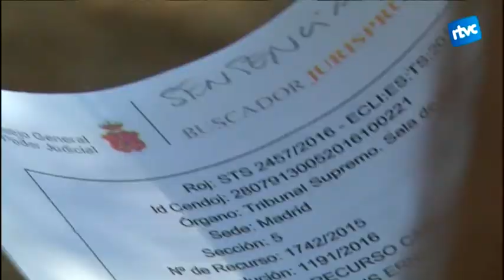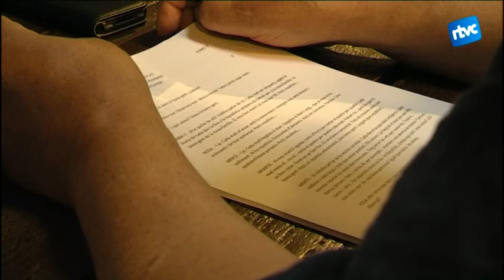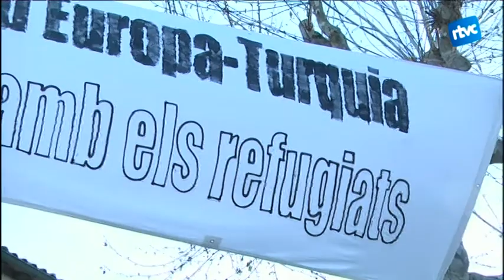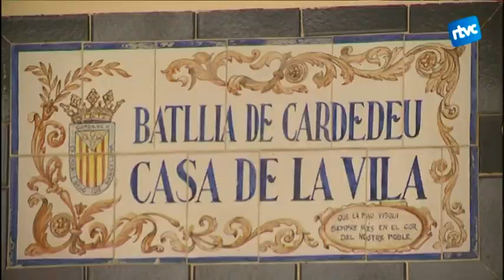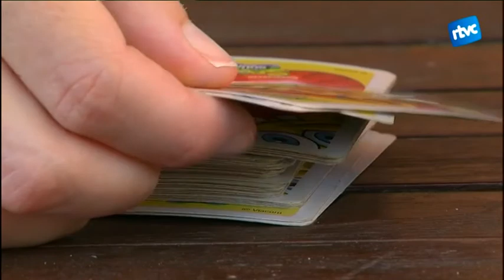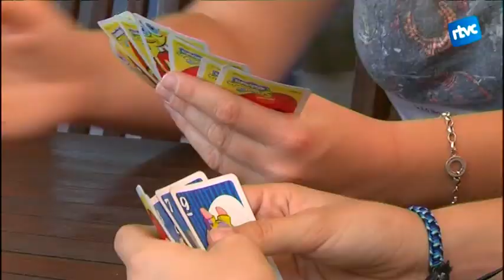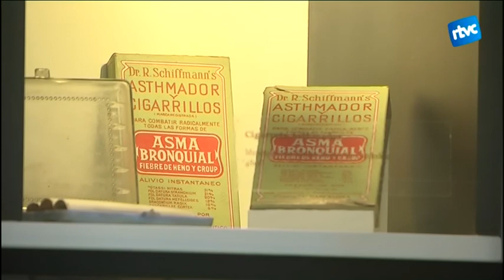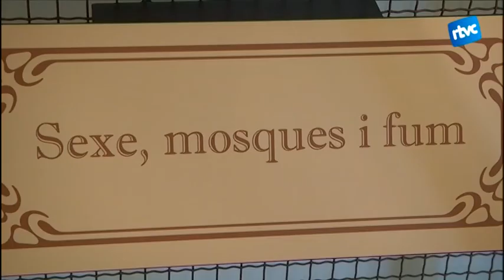Cardedeu Informatiu 28/07/2016